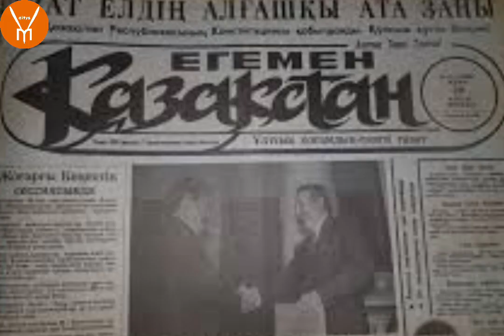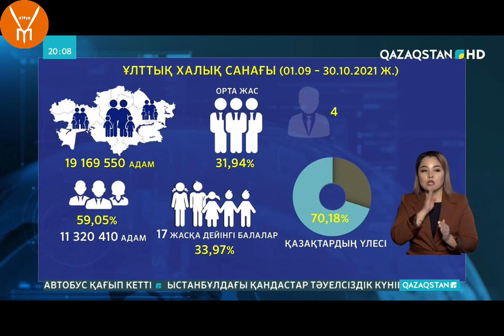Назарбаев билігі Қазақтың Ұлттық мемлекет құру арманын құртты. Ата заң күні.